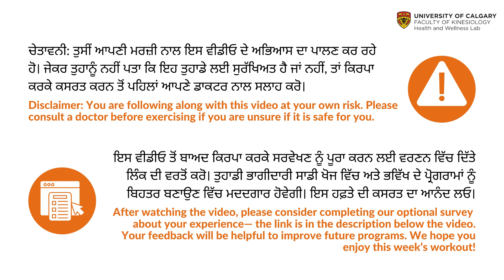Week 2: Punjabi 12 Week Exercise Oncology Program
We hope you enjoy this week’s workout! Please consult a doctor before exercising if you are unsure if it is safe for you.

ਅਸੀਂ ਉਮੀਦ ਕਰਦੇ ਹਾਂ ਕਿ ਤੁਸੀਂ ਇਸ ਹਫ਼ਤੇ ਦੀ ਕਸਰਤ ਦਾ ਆਨੰਦ ਮਾਣੋਗੇ । ਜੇਕਰ ਤੁਹਾਨੂੰ ਨਹੀਂ ਪਤਾ ਕਿ ਇਹ ਤੁਹਾਡੇ ਲਈ ਸੁਰੱਖਿਅਤ ਹੈ ਜਾਂ ਨਹੀਂ, ਤਾਂ ਕਿਰਪਾ ਕਰਕੇ ਕਸਰਤ ਕਰਨ ਤੋਂ ਪਹਿਲਾਂ ਆਪਣੇ ਡਾਕਟਰ ਨਾਲ ਸਲਾਹ ਕਰੋ ।

Your feedback is valuable to us. Please complete this linked survey to help us improve our programming for the Punjabi community

ਤੁਹਾਡੇ ਵਿਚਾਰ ਸਾਡੇ ਲਈ ਕੀਮਤੀ ਹਨ। ਕਿਰਪਾ ਕਰਕੇ ਇਸ ਲਿੰਕ ਕੀਤੇ ਸਰਵੇਖਣ ਨੂੰ ਪੂਰਾ ਕਰੋ ਜੋ ਪੰਜਾਬੀ ਭਾਈਚਾਰੇ ਲਈ ਪ੍ਰੋਗਰਾਮਾਂ ਨੂੰ ਬਿਹਤਰ ਬਣਾਉਣ ਵਿੱਚ ਸਾਡੀ ਮਦਦ ਕਰੇਗਾ

ਇਸ ਵੀਡੀਓ ਵਿੱਚ ਦਿਖਾਏ ਗਏ ਅਭਿਆਸਾਂ ਬਾਰੇ ਜਾਂ ਕਲਾਸਾਂ ਦੀ ਰਜਿਸਟ੍ਰੇਸ਼ਨ ਬਾਰੇ (ਹੁਣ ਅੰਗਰੇਜ਼ੀ ਵਿੱਚ ਪਰ ਬਾਅਦ ਪੰਜਾਬੀ ਵਿੱਚ), ਕਿਰਪਾ ਕਰਕੇ ਸਾਨੂੰ ਇੱਥੇ ਈਮੇਲ ਕਰੋ

ਸਾਡੇ ਅਤੇ ਸਾਡੇ ਪ੍ਰੋਗਰਾਮਾਂ ਬਾਰੇ ਵਧੇਰੇ ਜਾਣਕਾਰੀ ਲਈ, ਸਾਡੀ ਵੈਬਸਾਈਟ 'ਤੇ ਜਾਉ

ਤੁਸੀਂ ਸਾਨੂੰ ਸੋਸ਼ਲ ਮੀਡੀਆ ਜਿਵੇਂ ਕਿ ਟਵਿੱਟਰ, ਫੇਸਬੁੱਕ ਅਤੇ ਇੰਸਟਾਗ੍ਰਾਮ ਦੀ ਵਰਤੋਂ ਕਰਕੇ ਵੀ ਲੱਭ ਸਕਦੇ ਹੋ: @WellnessLabUofC